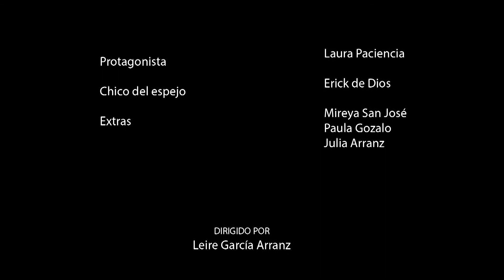La vuelta me da cabezas (promo + corto)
Un lindo short filma
Colaboración con @erickdbcfphotography @laurapacien
Promo + short film
PD: El story board era peor. No a las drogas